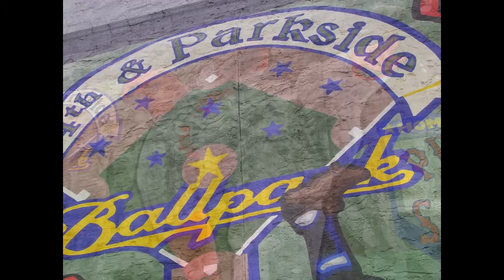KTSportingGoods & Apparel !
AfricanAA